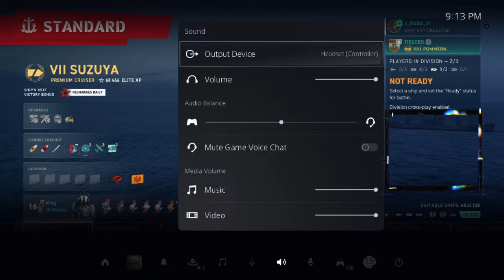Bro Sanchez and Boats *audio mixer, music copyright test*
Bro Sanchez and Boats
*audio mixer, music copyright test*